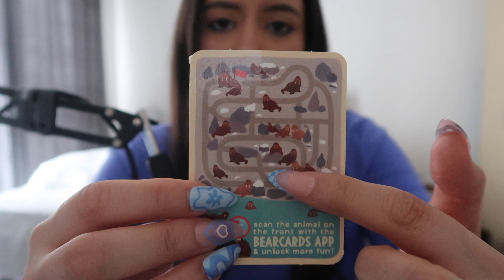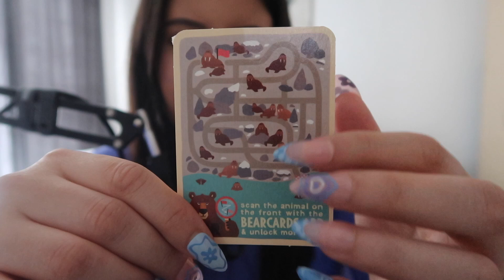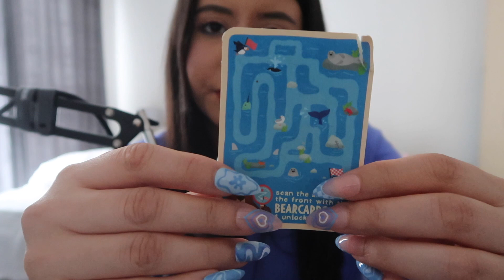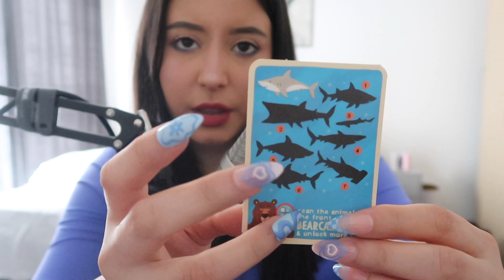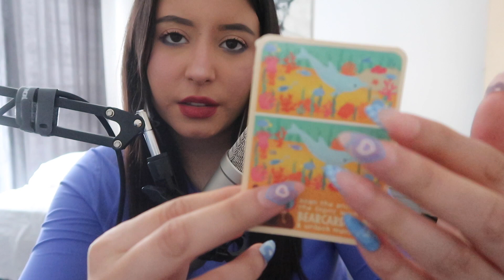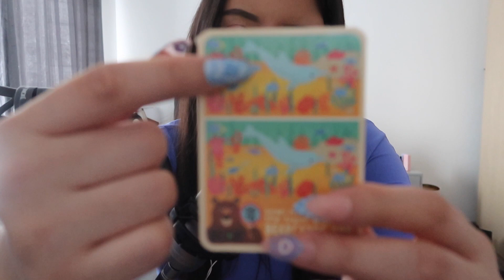Arabic ASMR || همس ببطئ || اكروت لاختبار شخصيتك و حل المشاكل بلتأمل💤💤💤💤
♡ SOCIAL MEDIA ♡

♡fAQ♡

Camera: Canon G7X Mark II
Editing Software: Final Cut Pro
Microphone: RODE NT1-A + Focusrite Scarlet 4i4
Lipstic : too faced melted matte Strawberry Hill